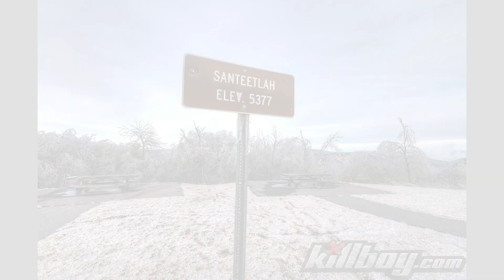Cherohala Skyway Cloud Inversion Sunset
Time-Lapse and some photos of our cruise up to the summit of the Cherohala Skyway to capture the most amazing sunset I've seen up there yet.